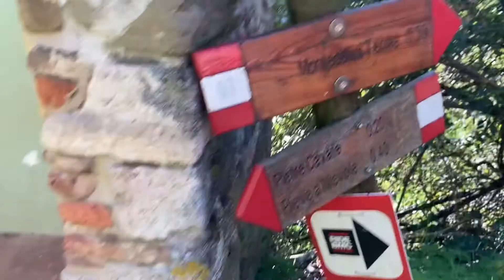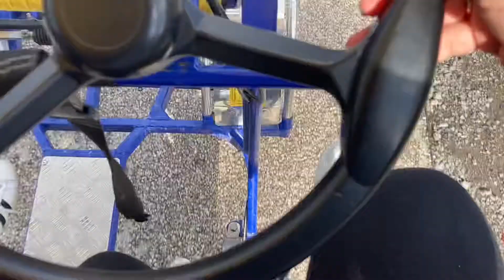ITALY STUDY ABROAD WEEK 2 // Siena, San Gimignano, Pisa, & Luca